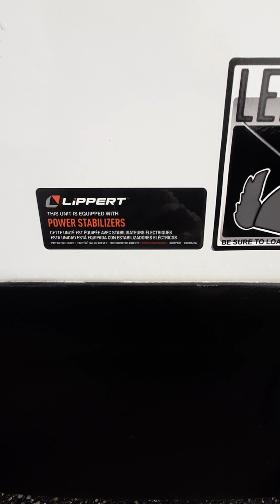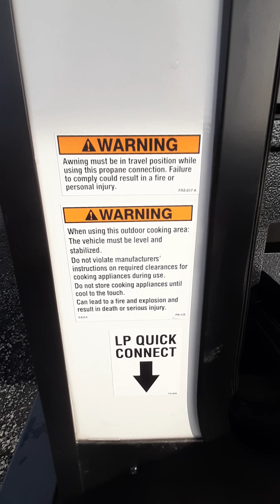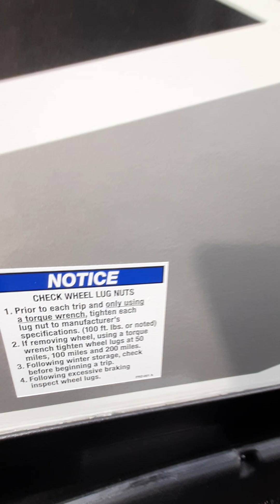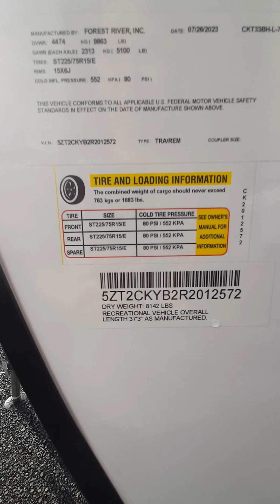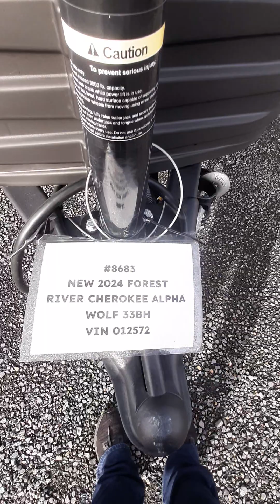2024CHEROKEE ALPHA WOLF 33BH EXTERIOR